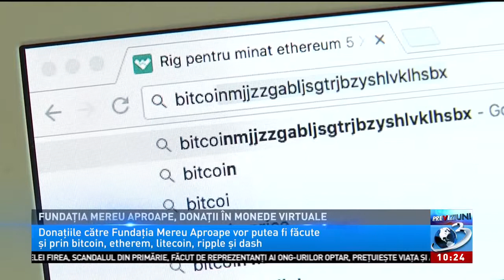Fundaţia Mereu Aproape, donaţii în monede virtuale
Fundaţia Mereu Aproape, donaţii în monede virtuale, Previziuni, 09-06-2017